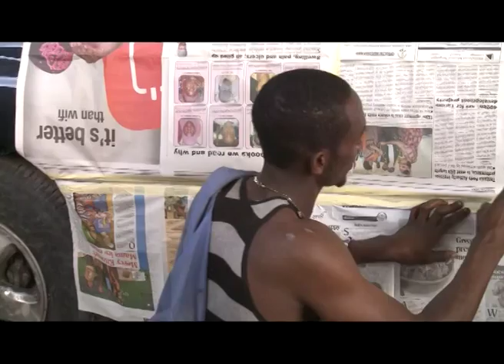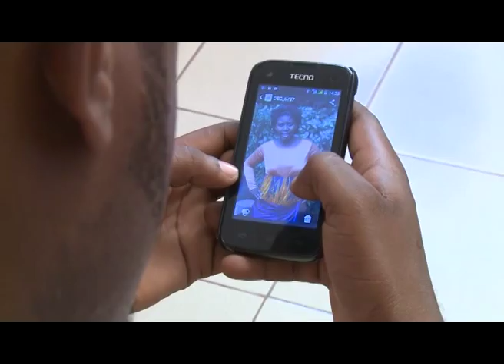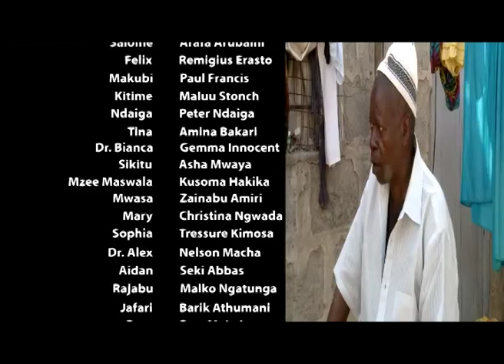MTARO SN3 EP1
Mtaro, HMT Media's Swahili TV Drama, has been showing on DSTV’s ‘Africa magic Swahili’ Channel, from 16th June, 2014!

Soon the third season will start and you can also catch the drama on DSTV’s ‘Maisha Magic Swahili’ Channel!